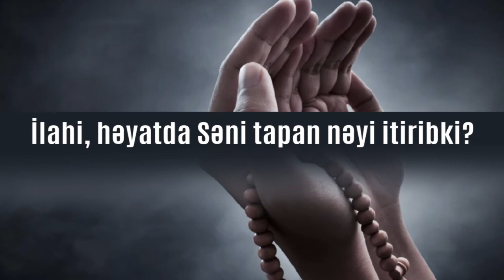İlahi, həyatda Səni tapan nəyi itiribki?